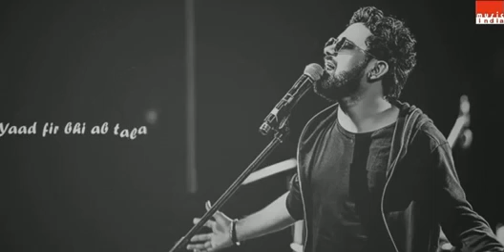Rahul jain song new whatsapp status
real paisa kmaane ki app ek baar jarur check kijiye vaise b aap Bohat app use krte ho ek baar yeh b dekh lo real naa ho toh gali de denaa yaaar Join OneAD Today. Few lucky new members will get Rs 100 bonus after 1 day of joining. Refer OneAD app and earn up to 2.5 lakh per month. Play games and win money. Use BG57DXN refer code.

By JJ
ALL ROMANTIC LOVE STATUS 👇
Its just for quick link...On My channel u can find All romantic songs status Keep supporting •••JJ ❤